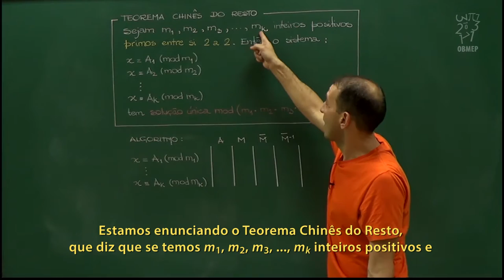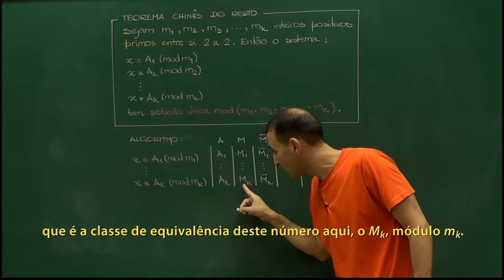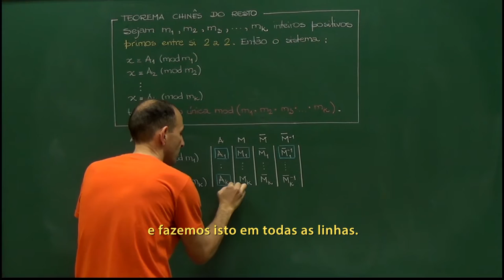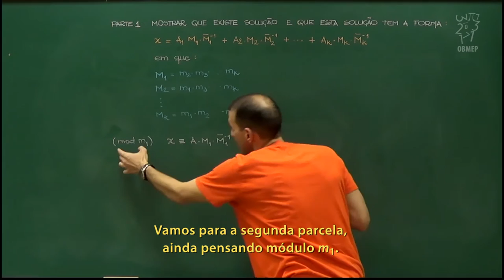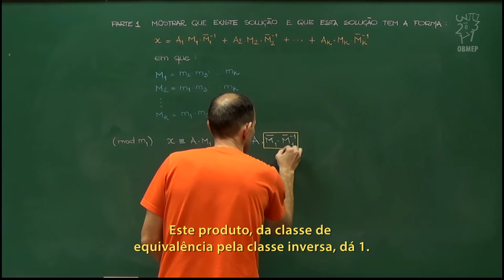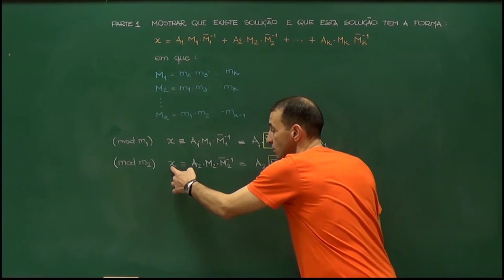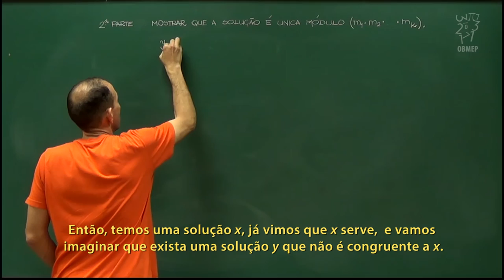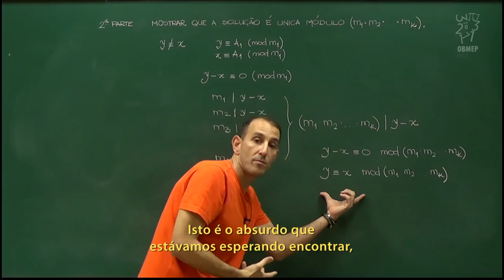Aritmética - Aula 60 - Teorema chinês do resto - Legendado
Aritmética - Aula 60 - Teorema chinês do resto

Nesta aula demonstramos o teorema chinês do resto, que garante existência e unicidade de um certo tipo de sistemas de congruências. A solução do sistema é encontrada mediante o algoritmo apresentado na aula anterior.